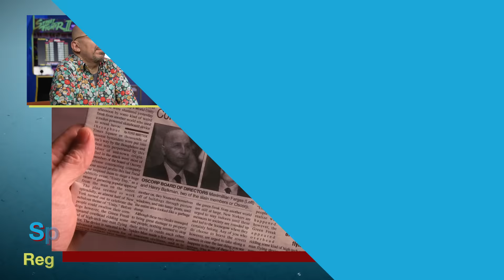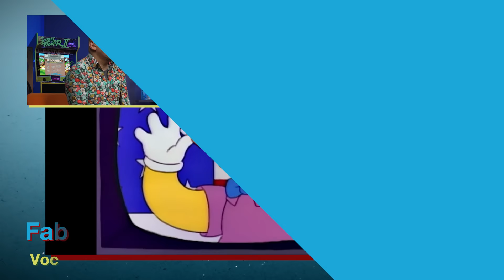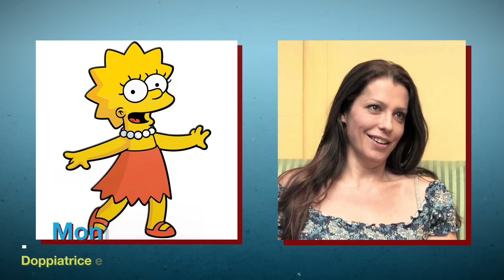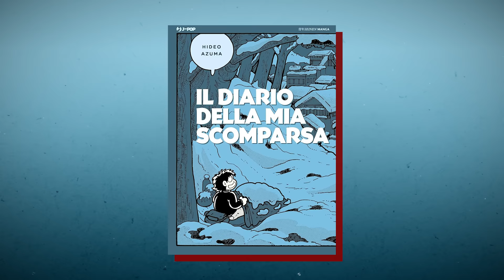Doppiatori reagiscono a SITCOM e CARTONI ANIMATI storici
Ringrazio Fabrizio Mazzotta e Frekt per loro partecipazione a questa puntata.

Regia e Produzione: Paolo Cellammare
Supervisore al Montaggio: Claudio Manca
Montaggio: Marco Pipitone
Assistente di Produzione: Davide Morabito